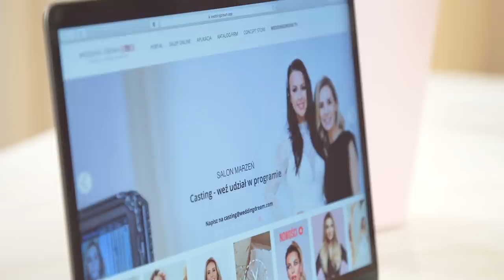Co kupiłam na wakacje?🔥 || SUKIENKI od 89zł z efektem WOW🤩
Co zabrać ze sobą na wakacje? Jak spakować walizkę? Czego nie może w niej zabraknąć? W dzisiejszym video opowiem Wam na co ja szczególnie stawiam i na co postawiłam w tym roku.☀️ Ten wyjątkowy i wakacyjny odcinek formatu StyLOVE zrealizowałam specjalnie dla Was w słonecznej Hiszpanii☀️🌴.

Rabat -10% na całą kolekcję z kodem WEDDING07
Kod ważny końca 07.2021 r.

💫 SUKIENKA MAXI IN MANY WAYS WIĄZANA NA WIELE SPOSOBÓW CZARNA - 219,00 zł
💫 SUKIENKA MAXI Z ODKRYTYMI PLECAMI PRĄŻKOWANA CZARNA - 149,00 zł
💫 SUKIENKA MAXI JASMINE Z ROZCIĘCIEM Z KOPERTOWYM DEKOLTEM – 109,00 zł

Partnerem odcinka jest CandyTM.